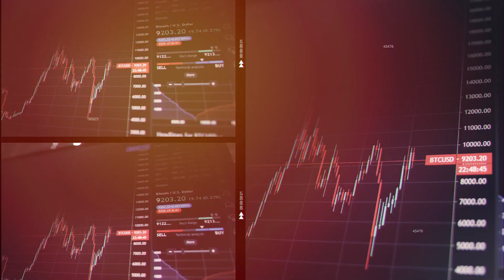Invercio | Investir gratuitement et en toute simplicité!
Il existe de nombreuses façons d'investir de nos jours. Grâce à Internet, il est plus facile que jamais d'investir. Mais si vous partez de zéro par où commencer ?  Découvrez invercio, une nouvelle plateforme et communauté qui vous aide à commencer à investir